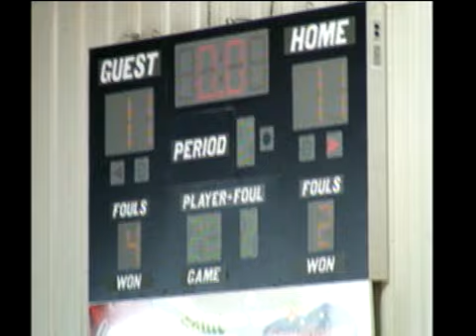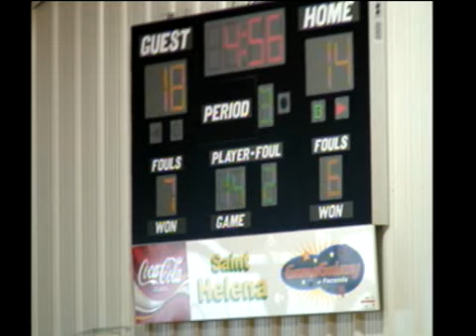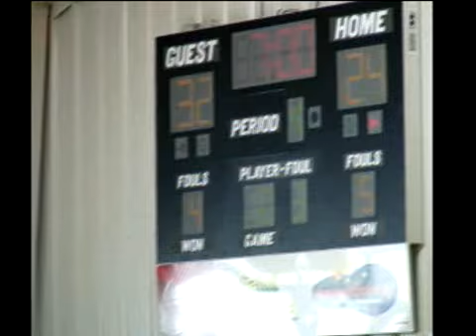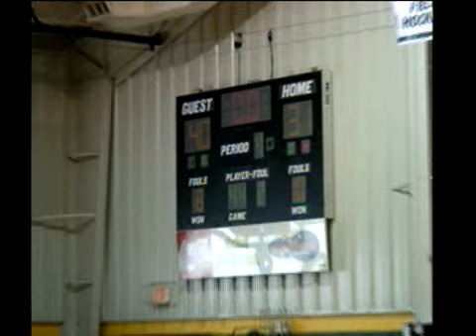2013 SHS Girls Game 5: St Anastasia vs St Patrick